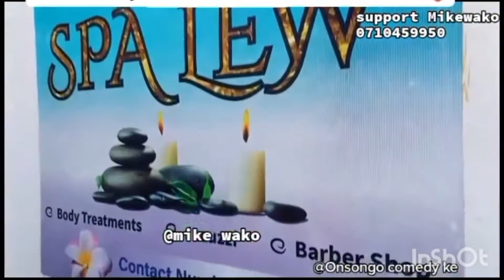Onsongo comedy ke and mike wako best tiktok videos|Kenyan in Dubai